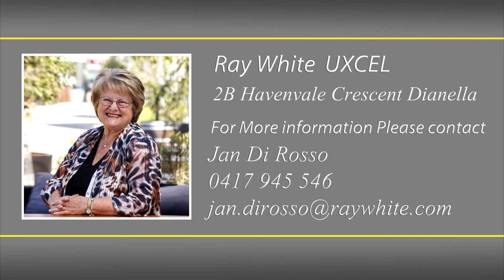Jan DiRosso Presents 2B Havenvale Crescent Dianella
2B Havenvale Crescent Dianella